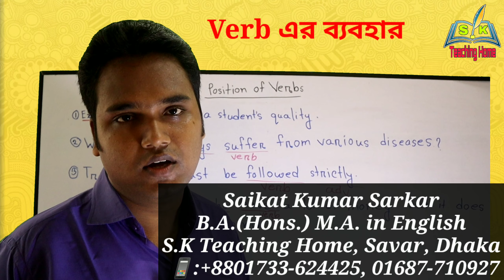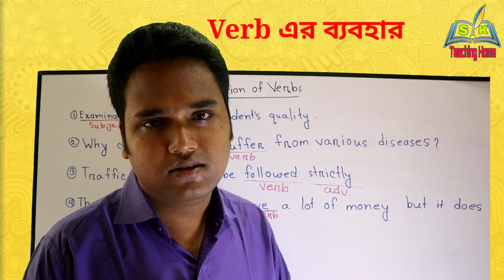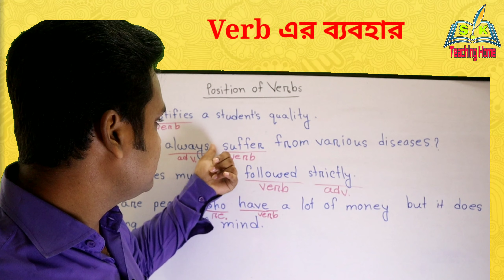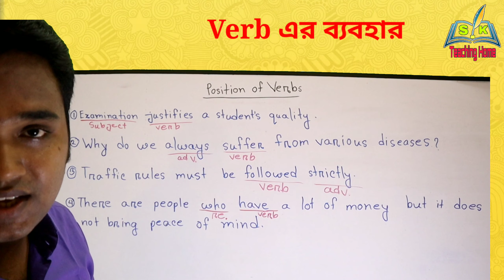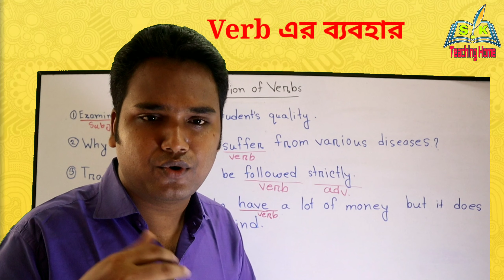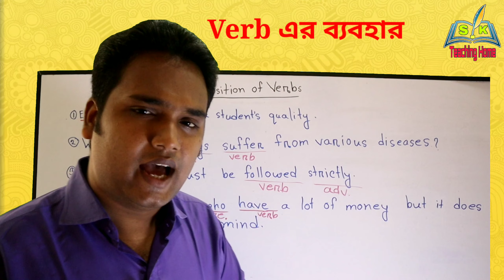Verb এর ব্যবহার, বাক্যে যেখানে verb বসে ll How to use veb in a sentencellS.K Teaching Homell Saikat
Verb এর ব্যবহার, বাক্যে যেখানে verb বসে ll Use of VerbsllHow to use veb in a sentencellS.K Teaching Homell Saikat
ইংরেজি বাক্যে verb কোথায় কোথায় বসে জেনে নিন । আমাদের এই ভিডিও আপনাকে যে কোন পরীক্ষায় একধাপ এগিয়ে রাখবে সবসময় ।